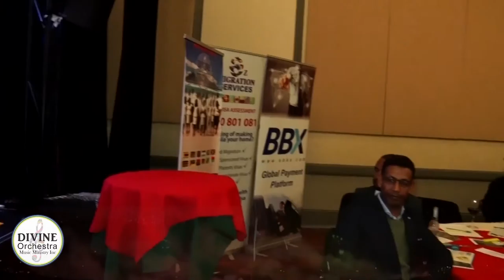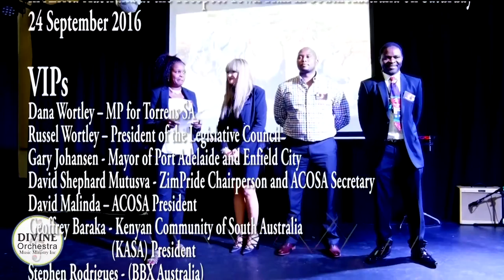KHOLU TSUMANE, Divine Orchestra Music Ministry Secretary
Officially opened the 2016 Wild Night in Australia